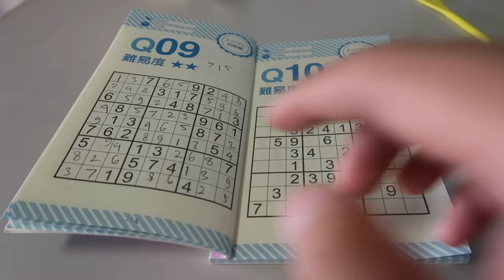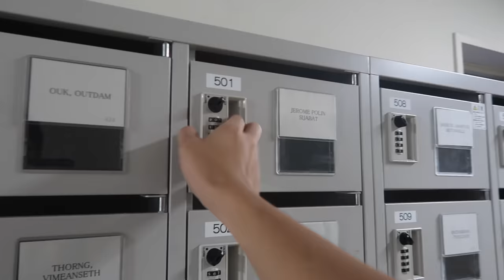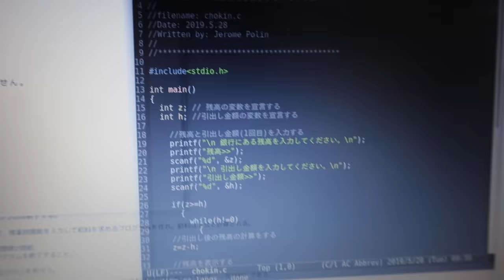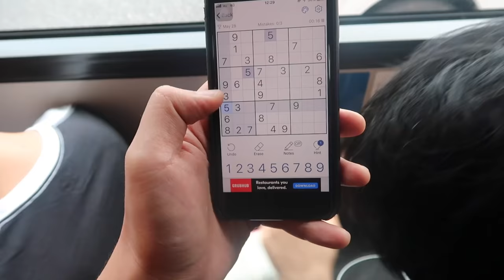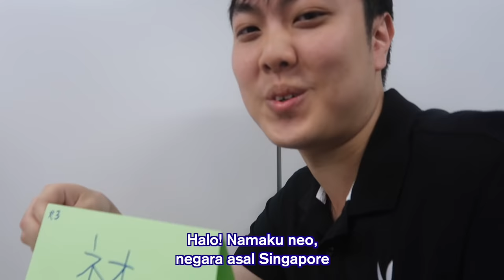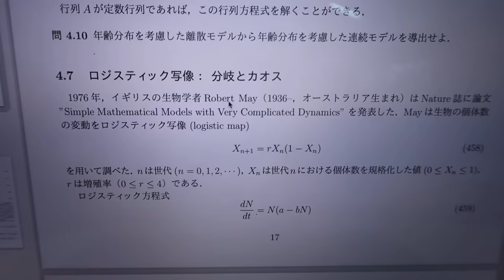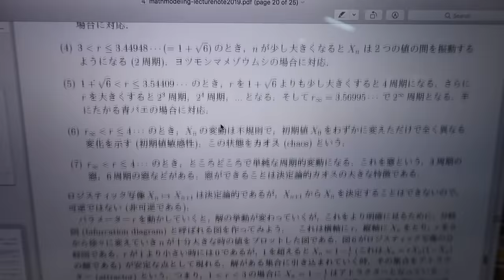1 HARI KULIAH DI JEPANG (WASEDA UNIVERSITY) - One Day VLOG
Konnijiwa! Ini adalah video yang aku pribadi sudah pikirkan dan sudah mau buat sejak lama, cuma baru kesampaian 2 hari lalu. Aku langsung berusaha edit, dan akhirnya selesai juga. Aku seneng banget akhirnya bisa mengalahkan kemalasan dan kemageran membuat video ini. Akhirnya terwujud juga!!

Semoga ini bisa bermanfaat dan memberikan gambaran mengenai kuliah di Jepang yah!

MANTAPPU JIWA!!